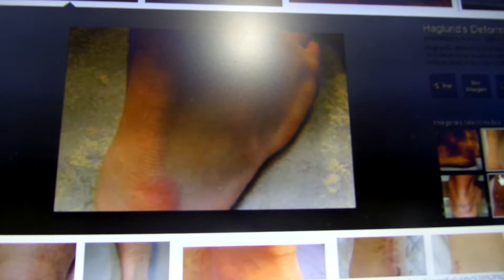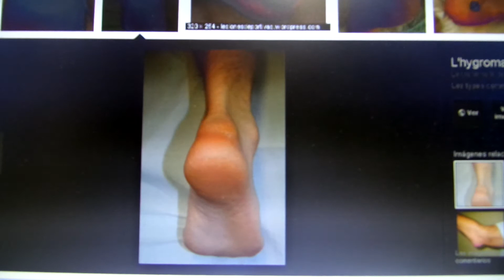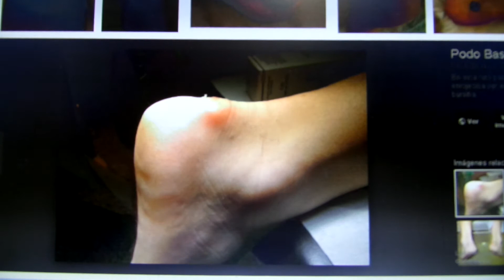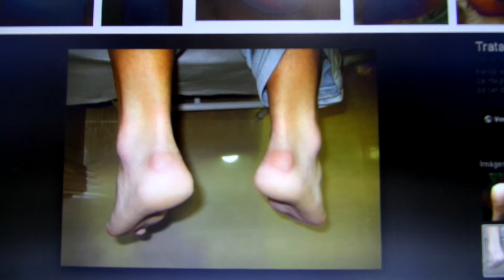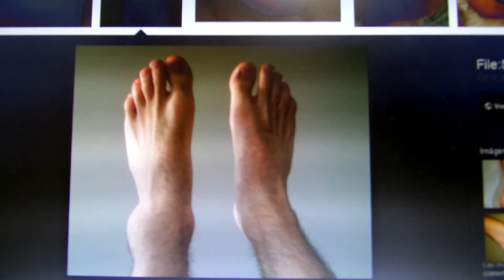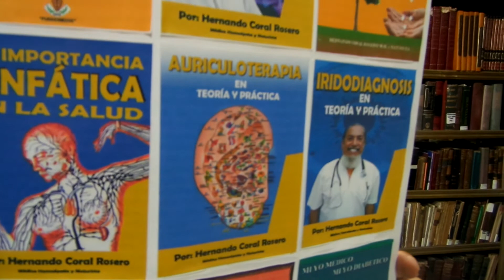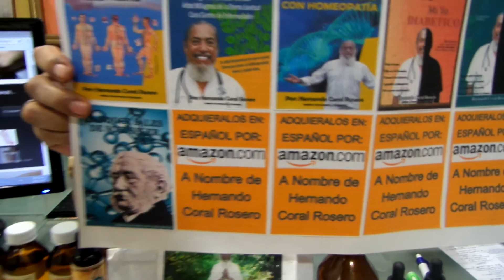TENDINITIS DEL TALON DE AQUILES (INFLAMACIÓN DEL TENDÓN)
INFLAMACIÓN DE LOS TENDONES QUE SE CONECTAN POR LA PANTORRILLA.